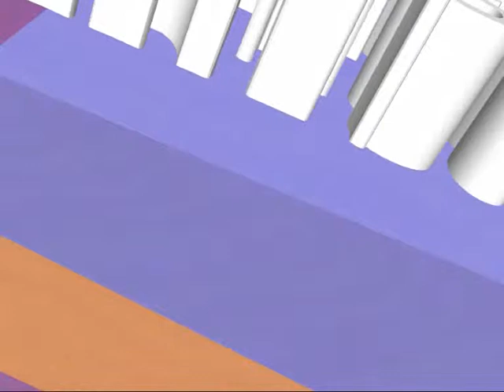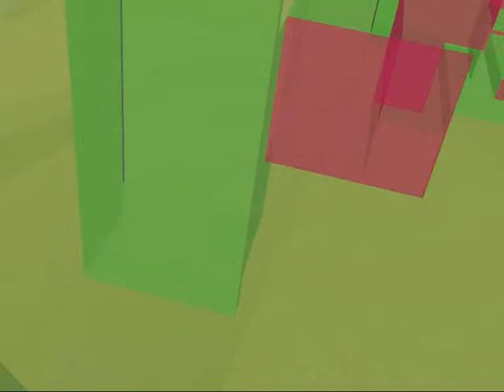BALKAN HOT PARADE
minimal trancedance by Kaneo's arts&fun production